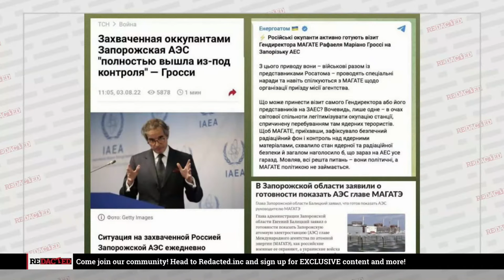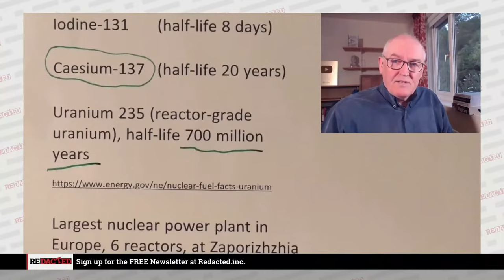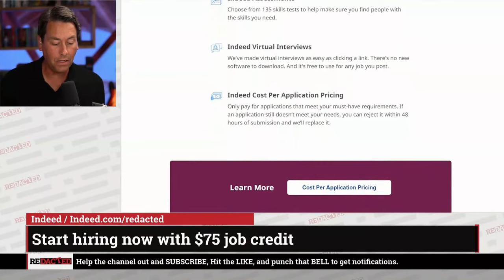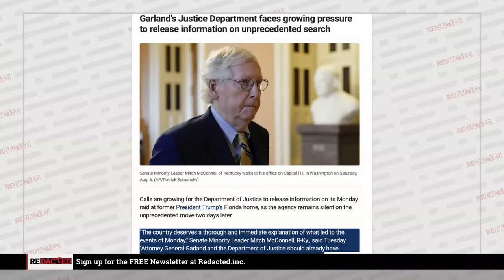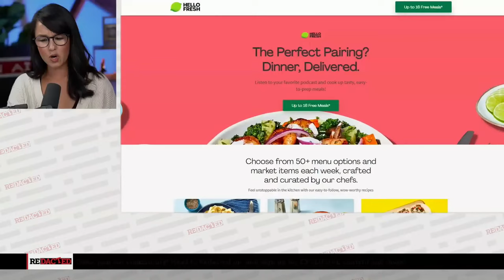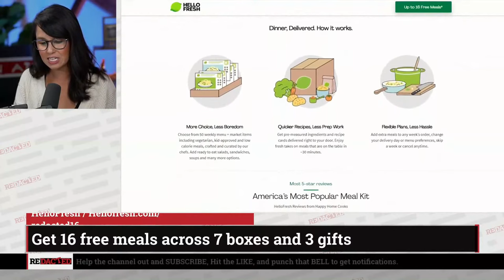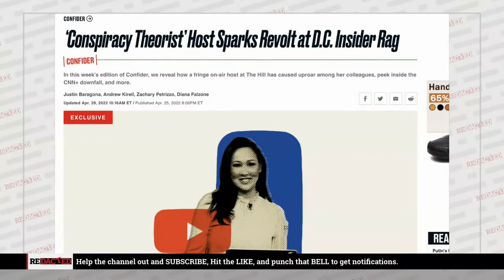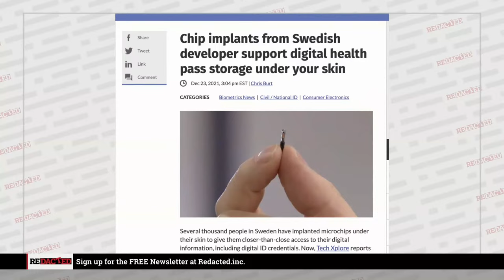Putin issues DIRE nuclear warning, demands U.N. help after Ukrainian shelling | Redacted News Live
The shelling of Europe's largest nuclear reactor site is of dire concern says Vladimir Putin and the U.N. Security Council. President Trump pleads the fifth in the NY AG case as we learn more details around the raid at his Florida home. Plus vaccine data on microchips injected into your body? All that and we've got some really special guests.

And Former U.N. weapons inspector Scott Ritter

💰 moomoo Open and Deposit to get up to 10 FREE stocks valued up to $20,000 and